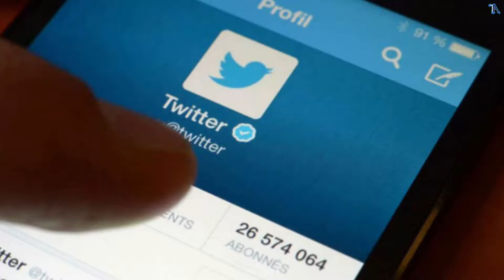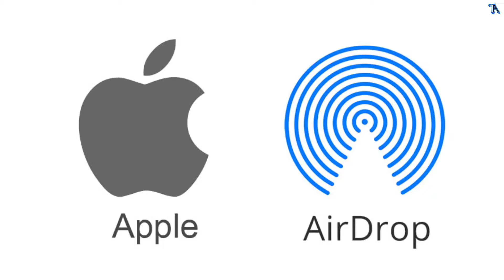Hindi Tech News #139 - Apple Vaccine, Zenfone 8, PUBG Korean Ban, YouTube New Feature, Pixel Buds 2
Iss video me mene apko kafi sari achi achi aur exciting news di hain. Mujhe umeed hai ki apko ye video pasand aaygi.

My Gear-
Ball Head